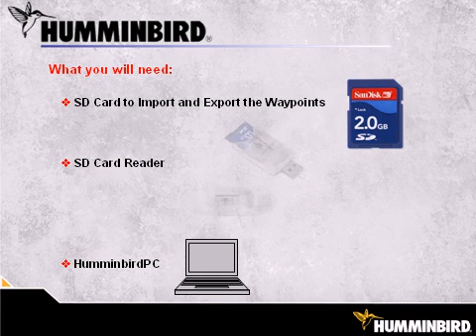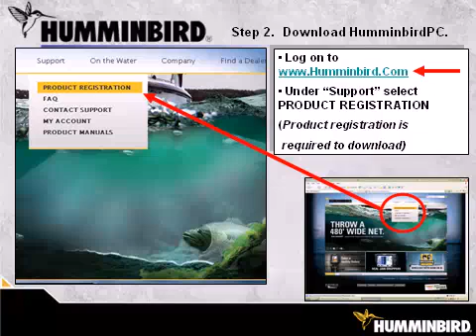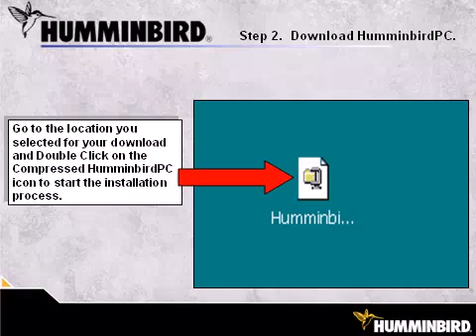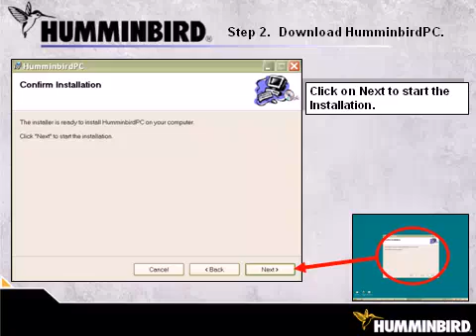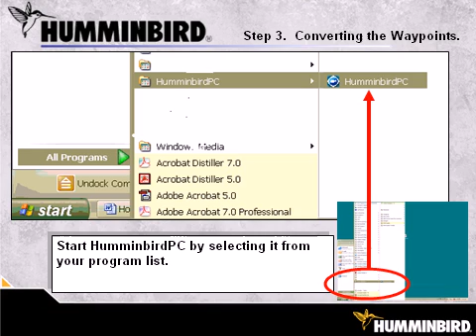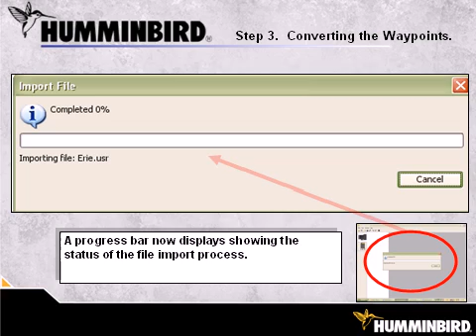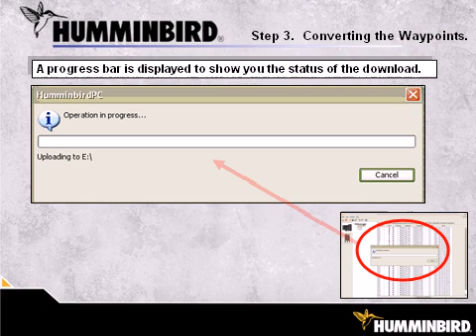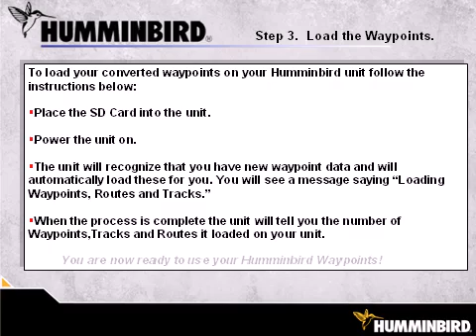HumminBird How to Convert Lowrance Waypoints to Humminbird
This power point presentation will guide you through the steps necessary to convert Lowrance waypoints into Humminbird's format.